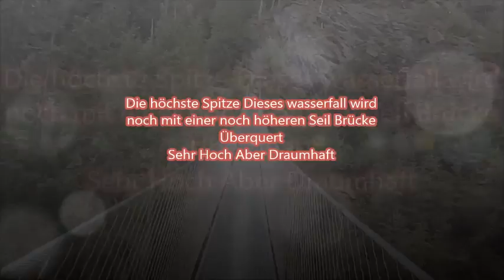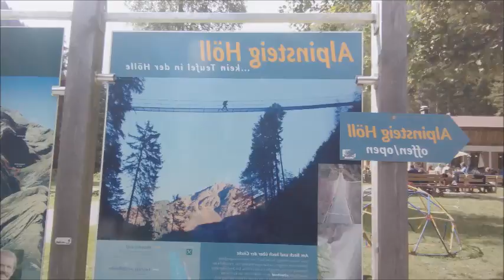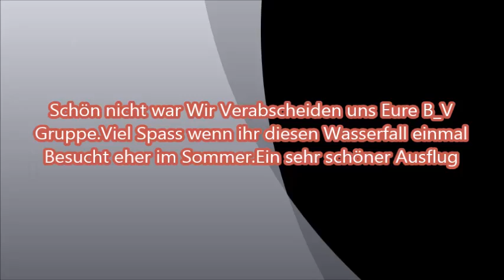B V Riessachwasserfälle 2 Top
Riesachfälle
Riesachfall
Riesachfall
Datei:Riesachfaelle vor der Schneeschmelze.webmMediendatei abspielen
Riesachfälle
Riesachsee
Braunbär bei dem Dreharbeiten in Die Bergwacht

Der große und der kleine Riesachwasserfall des Untertalbachs, eines Nebenflusses der Enns bei Schladming, sind zusammen die höchsten Wasserfälle im österreichischen Bundesland Steiermark. Diese Wasserfälle liegen am Talende im Bereich der Gemeinde Rohrmoos-Untertal in den Schladminger Tauern.

Der Wanderweg Wilde Wasser verbindet sie mit der Talbachklamm am Talausgang. Der Aufstieg erfolgt vom Gasthaus Riesachfall direkt am Fuße der Riesachfälle. Die Gehzeit zum Kleinen Riesachfall beträgt zehn Minuten, zum Großen Riesachfall 30 Minuten.

Über den Alpinsteig Höll sowie weitere Wanderwege gelangt man zum oberhalb der Fälle gelegenen Riesachsee, umrahmt von der Hochwildstelle und dem Greifenberg mit dem Klafferkessel sowie die Preintalerhütte.

Das Gelände nahe dem Gasthaus Riesachfall diente von 2010 bis 2012 als Filmkulisse bei den ersten Teilen der ZDF-ORF Koproduktion Die Bergwacht, wo auch ein Braunbär mitspielte.